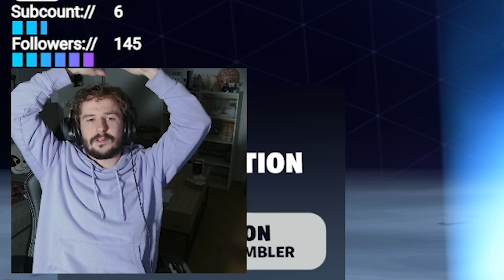CA SWING SUR FORTNITE !! Best of live Fortnite #12